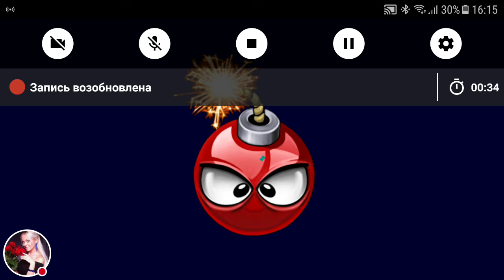Смотрите как бомбит в bomby.io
Видео о том, как же бомбит в бомб.ио (bomby.io)

Еще одна игра с бомбами (и Emojis по какой-то странной причине), Bomby.io. Вы убиваете игроков и разные мордашки, получая короны на свой счет. Если вы прикоснетесь к NPC (без дерьма), вы умрете.

Мне было очень приятно играть в эту игру, так как я не самая большая поклонница «Эможиса», как картинок и смайликов, так и самого слова.

❤ LIKE this Video about bomby.io if you enjoyed!